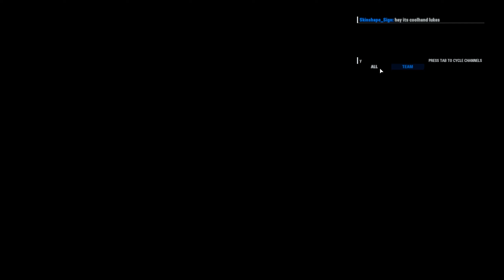This is why I don't use blasters | HvV - Star Wars Battlefront II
The Max Vader also didn't help the situation 🤣